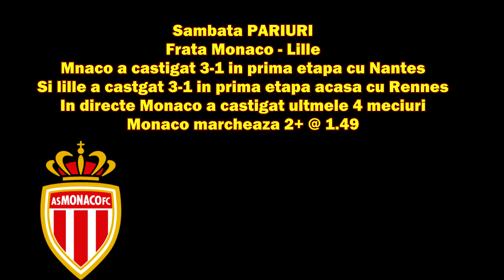Pariuri Ponturi Fotbal - Tottenham Fulham Monaco Lille Guingamp PSG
- Sambata 18 August - NU UITATI SA VA ABONATI!
Ce sa pariezi, CUm sa pariezi, cum sa faci bani pe fotbal in 18 august